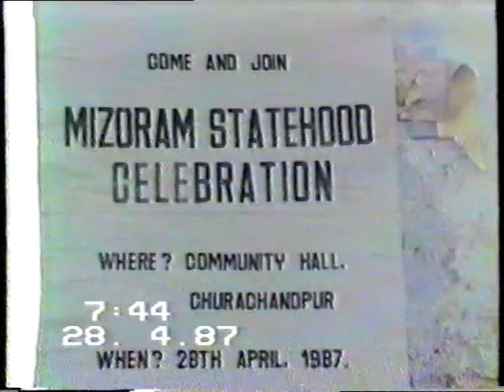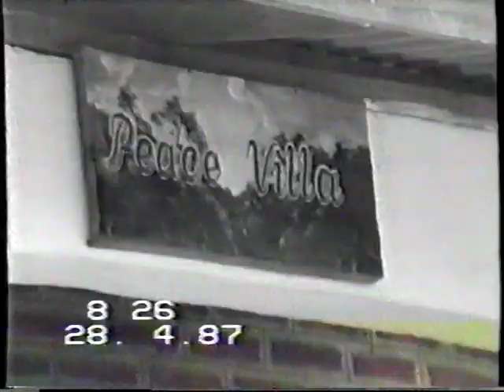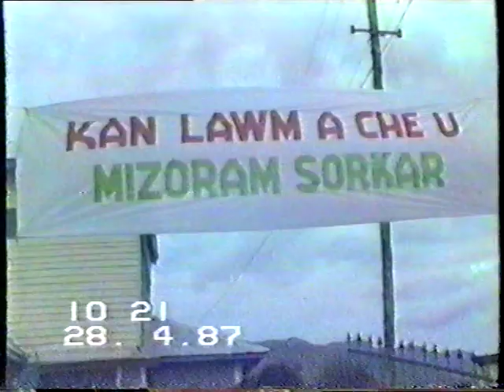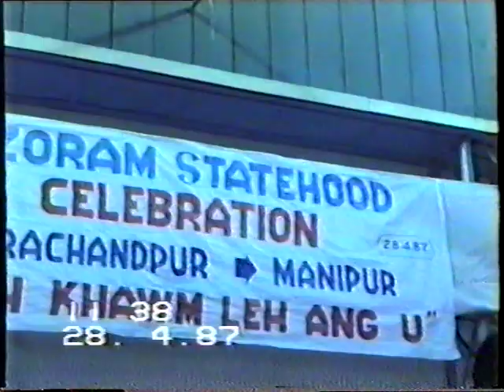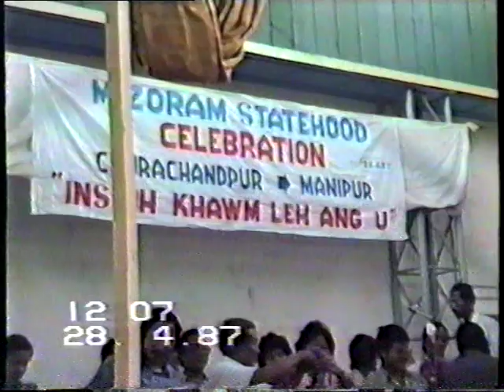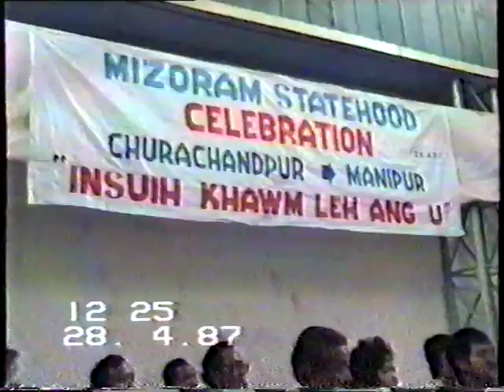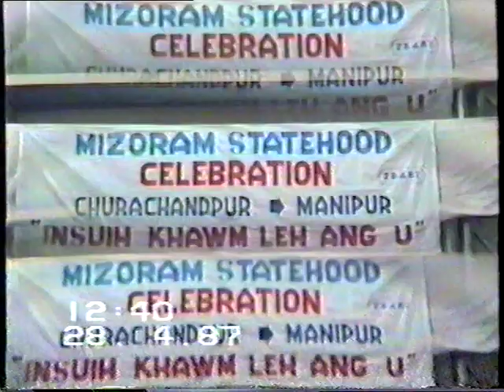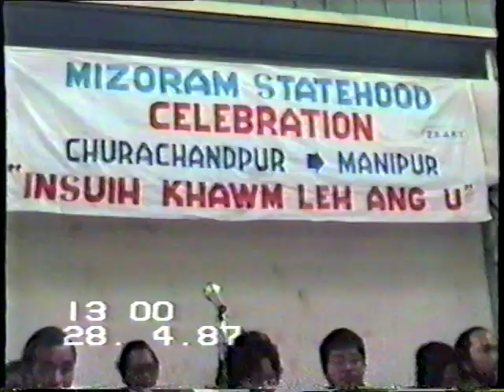Mizoram Statehood celebration Churachandpur LAMKA 1987 PART 1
28th April 1987 at Churachandpur Community Hall and Follow Up programme at Tlangmi Dawr Residence Tiddim Road